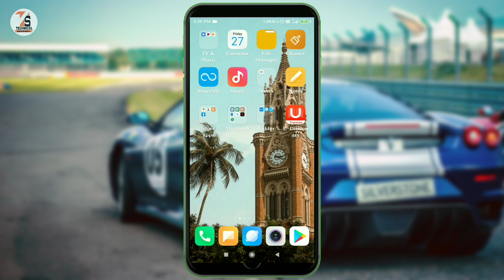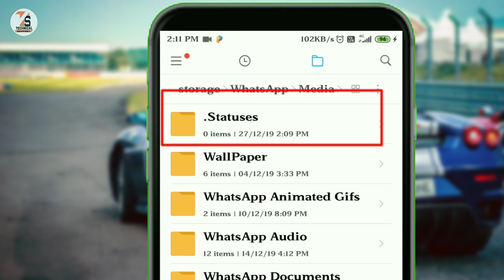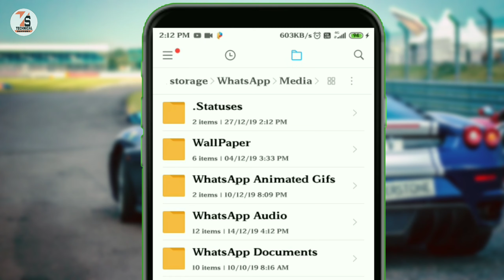WhatsApp status download without any app | whatsapp status kaise download kare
Doston WhatsApp status kaise download kiya jata hai wo bhi Bina kisi app ke aaj main apko is video per bataunga.

Dosto is channel par aapko EPF SA juri jankari, YouTube SA related videos, mobile📱 tricks, naya Android apps ki jankari hum sab mobile sh kya kya kar Sakta hai bohat sare tech sa related videos aapke liya milta rahaga eyadi aap is channel k sath jorna chata hai to Isha subscribe kar k Bill Icon ko daba  lijiye♥️♥️♥️😉

Video edit by-kinemaster (on mobile)

Video editor app (on mobile)

Your Querie
1. WhatsApp status download without any app
2. whatsapp status kaise download kare
3. how to download WhatsApp status
4. how to download WhatsApp status without any app
5. download WhatsApp status
6. WhatsApp status download
7. WhatsApp status kaise download Kare
8. WhatsApp status kaise download Karen Bina Kisi app ke
9. status download on WhatsApp